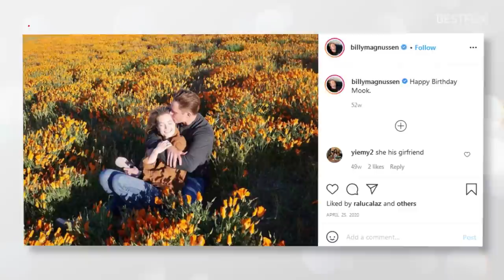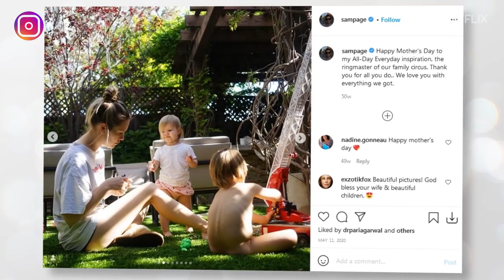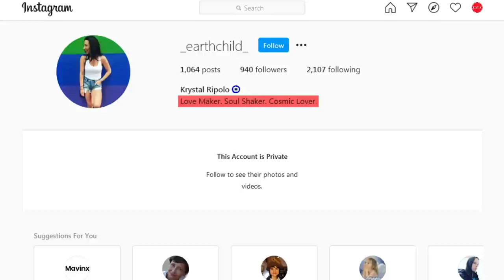THE BOLD TYPE Cast Real-Life Couples: Meghann Fahy’s Actor Boyfriend, Sam Page’s Married Bliss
Hey, guys! Let’s take a look at who the talented and beautiful actors of The Bold Type are dating or married to in real life.
In this video, you’ll find out in which episode of The Bold Type Meghann Fahy’s real-life boyfriend made an appearance, the identity of Katie Stevens’ musician husband, and whether Dan Jeannotte has the same commitment issues in real life as his character Ryan. Enjoy!